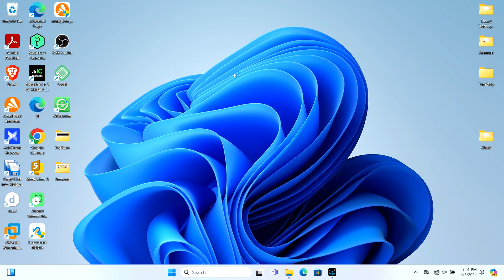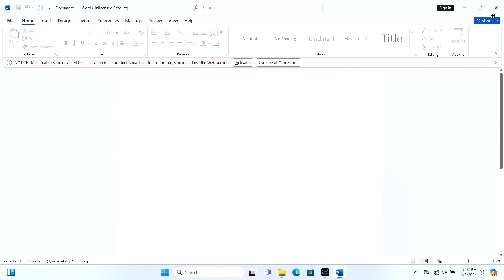Mastering Microsoft Word: A Step-by-Step Guide to Opening Documents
Welcome to our comprehensive tutorial on how to open Microsoft Word! Whether you're a beginner or looking to refresh your skills, this video will walk you through the process with ease. We cover everything from launching the application to accessing your documents quickly and efficiently. Follow along as we demystify Word and empower you to navigate its features effortlessly.

In this tutorial, you will learn:

How to open Microsoft Word on various devices and operating systems.
Tips and tricks for accessing recent documents and creating new ones.
Keyboard shortcuts and time-saving techniques to streamline your workflow.
Troubleshooting common issues related to opening Word documents.
No matter your level of expertise, this tutorial has something for everyone. By the end, you'll be equipped with the knowledge and confidence to open Microsoft Word like a pro.